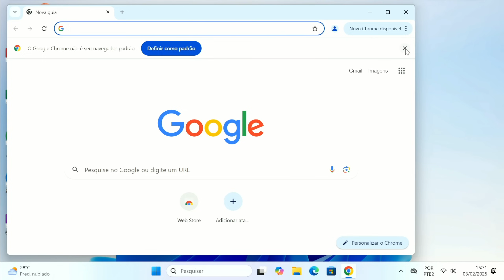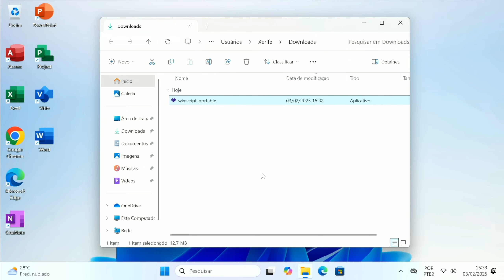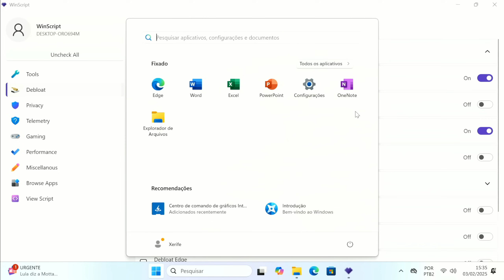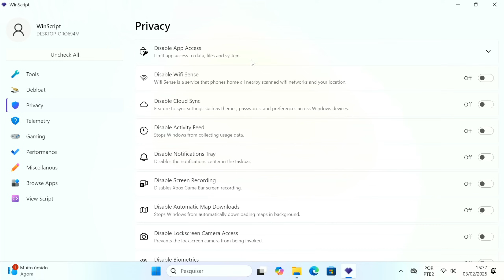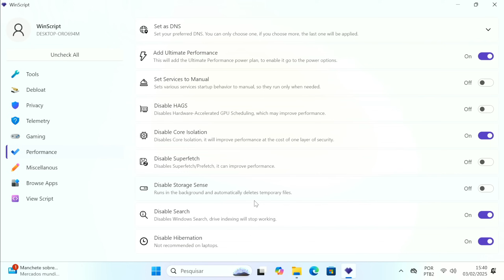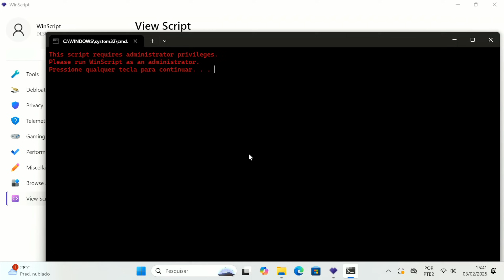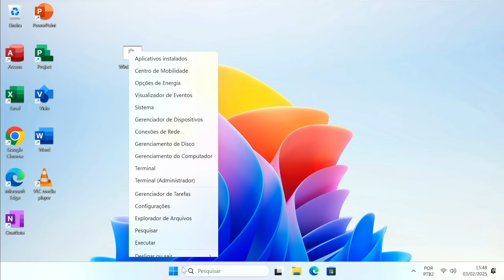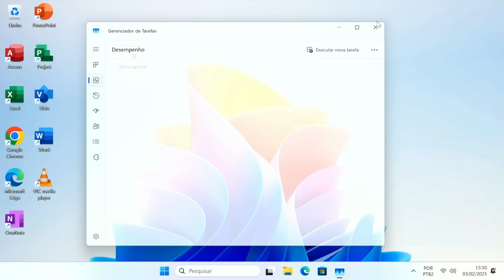WinScript Liberado🤯 Todos deveriam usar isso pra melhorar o Windows!